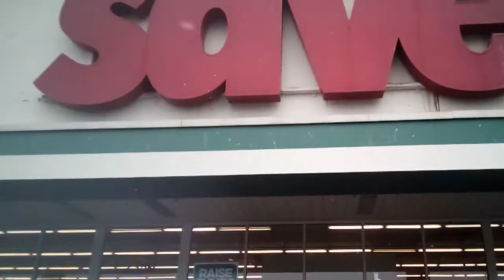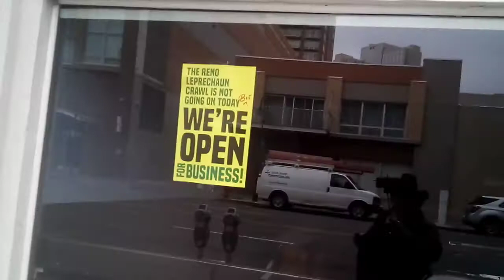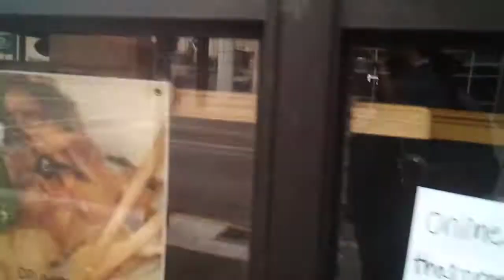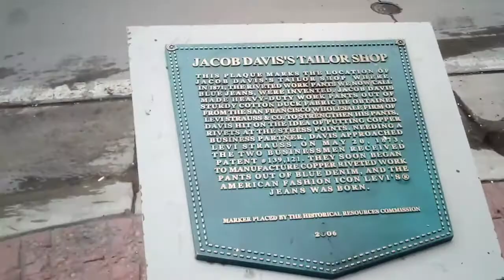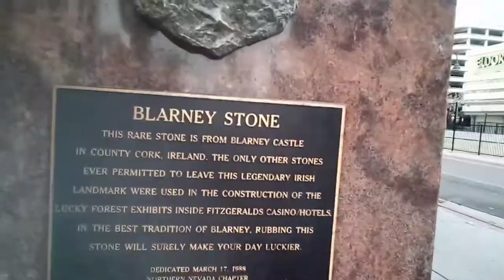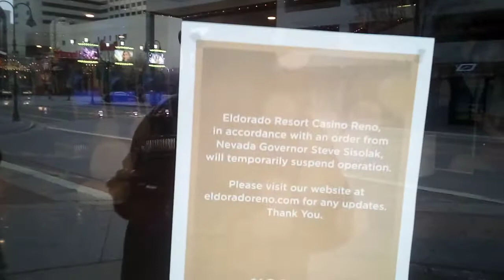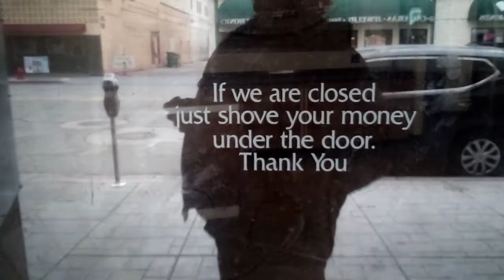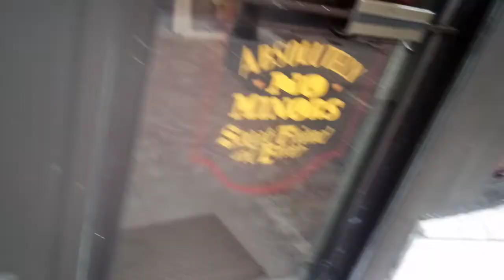A little tour of our ghost town, Reno. Everybody is closed.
No pickin today. Nothing is open. even casinos are closed.

vanlife
van life
Groovy van picker
groovy vanpicker
thrifting
Savers
Goodwill